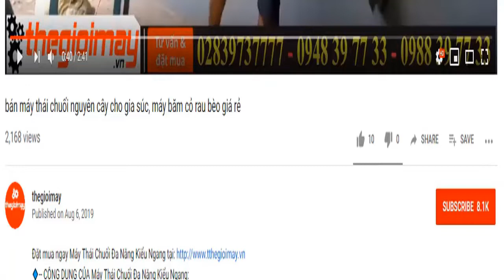Hướng dẫn lắp đặt máy cắt cỏ honda thái lan, video giới thiệu máy cắt cỏ honda chính hãng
✅ MÁY CẮT CỎ HONDA GX 35 THÁI LAN GIÁ 6,500,000 VNĐ
✅ ĐÔNG CƠ HONDA✔️ NHẬP NGUYÊN CHIẾC TỪ THÁI LAN✔️CÔNG SUẤT MẠNH MẼ ✔️BỀN BỈ AN TOÀN
✅CÔNG DỤNG CỦA MÁY CẮT CỎ HONDA GX 35 THÁI LAN:
✔️ Chuyên phát cỏ, cắt cỏ đường, Phát cỏ vườn, cây cảnh, Dọn cỏ làm sạch vườn trang trại, sân vận động, Phát cỏ khu công nghiệp, nhà máy
✅ƯU ĐIỂM CỦA MÁY CẮT CỎ HONDA GX 35 THÁI LAN:
✔️Mang trong mình là động cơ của honda, được sản xuất tại thái lan nên rất được mọi người tin dùng
✔️Động cơ máy cắt cỏ oshima T-GX-35  là loại động cơ 4 thì làm mát bằng gió cho công suất 0.9 kw. Đạt tối đa 9000 vòng/phút mạnh hơn.
✔️Dung tích xilanh lớn lên đến 32.6 cc.
✔️Bugi NGK cho chất lượng tốt nhất.
✔️Tay dên và bạc đạn được sản suất theo công nghệ nhật bản.
✔️Tay cầm có đường kính 28 mm.
✅LƯU Ý KHI SỬ DỤNG MÁY CẮT CỎ HONDA GX 35 THÁI LAN
✔️Trước khi sử dụng máy phải kiểm tra nớt bôi trơn động cơ, mỡ bò bôi trơn nhông đầu bò, đặc biệt là xiết chặt lưỡi dao phát, khi sử dụng máy xong vệ sạch sẽ độ bền caohown, không để máy trực tiếp dưới mưa.
✅THÔNG SỐ KỸ THUẬT CỦA MÁY CẮT CỎ HONDA GX 35 THÁI LAN:
✔️Thông số sản phẩm: Máy cắt cỏ 4 thì Oshima T-GX 35
✔️Loại cầnCần xoay 26mm 9 khía
✔️Dung tích bình xăng32.6cc
✔️Nhiên liệu tiêu thụXăng không chì
✔️Công suất0,9kW
✔️Tốc độ6500 vòng/phút
✔️Trọng lượng sản phẩm7,2kg
✔️Sản xuất tạiThái Lan